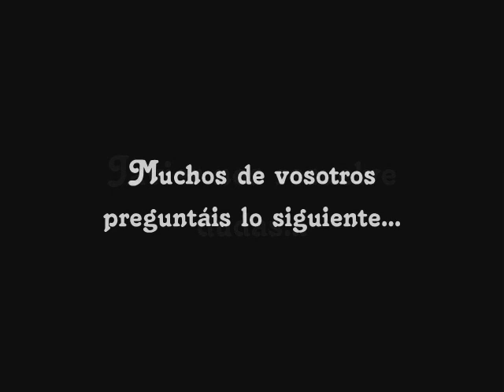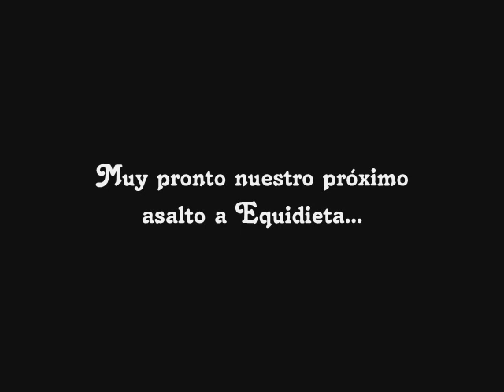Equidieta nos cuenta curiosidades sobre las verduras...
Mi cuarta visita a Equidieta tras el programa, muy feliz y contenta, y encima me cuenta trucos y curiosidades sobre mil cosas... Esta vez ha sido el turno de las verduras... No os perdáis el video, ¡súper interesante!